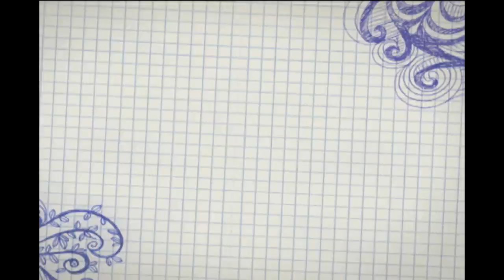ElliottHurrDurr Episode 7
Episode seven of, ElliottsHurrDurr series. Watch the video, to find out what he does in this episode.